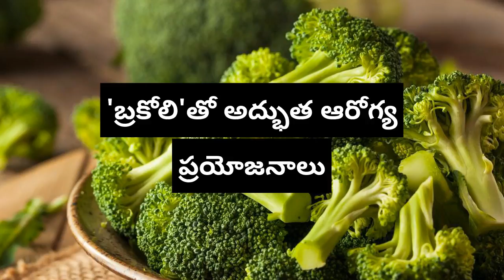'బ్రకోలి'తో అద్భుత ఆరోగ్య ప్రయోజనాలు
బ్రకోలీలో ఉండే యాంటీ ఆక్సిడెంట్స్,  న్యూట్రియంట్స్ క్యాన్సర్‌తో పోరాడటానికి అవసరమైన శక్తిని శరీరానికి అందిస్తాయి.